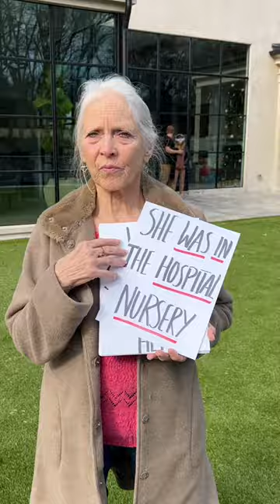They reconnected after being separated at birth🥺❤️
Viral content posted DAILY!